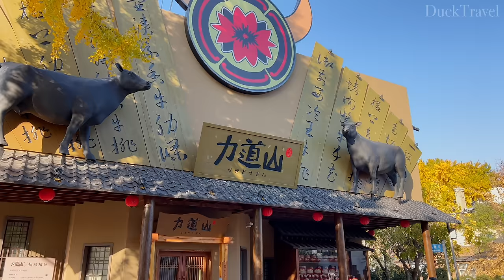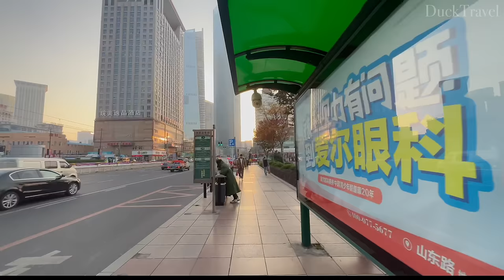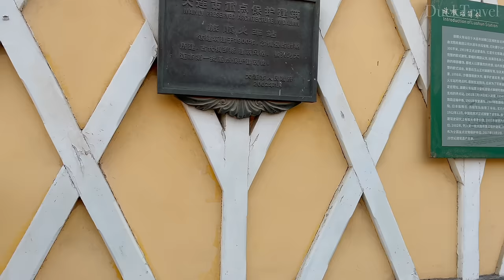Dalian, Liaoning🇨🇳 The Most Beautiful Seaside City in Northeast China (4K UHD)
Dalian(大连), located on the Liaodong Peninsula in northeastern China, is a vibrant and modern coastal city. Known for its pleasant climate and beautiful beaches, Dalian(大连) is a popular tourist destination. The city boasts an impressive skyline, featuring a mix of contemporary architecture and historical buildings from its colonial past.

One of the highlights of Dalian(大连) is Xinghai Square(星海广场), the largest city square in Asia. It is a hub of cultural and social activities, with numerous festivals and events held throughout the year. Visitors can enjoy a leisurely stroll along the square, take in the stunning views of the surrounding area, and visit the nearby Xinghai Park(星海公园), which offers a mix of amusement rides and serene landscapes.

For those interested in history and culture, Dalian(大连) has several museums and historical sites. The Dalian Modern Museum(大连现代博物馆) showcases the city's development and modernization, while the Dalian Natural History Museum(大连自然博物馆) offers fascinating exhibits on the region's natural environment. The Russian Street(俄罗斯风情街) is another popular attraction, where visitors can explore Russian-style architecture and shop for unique souvenirs.

The city's efficient transportation system makes it easy to navigate. The Dalian Metro(大连地铁) and extensive bus network connect various parts of the city, making it convenient for visitors to travel between attractions. Additionally, Dalian(大连) is well-connected by air and rail, with the Dalian Zhoushuizi International Airport(大连周水子国际机场) and Dalian Railway Station(大连火车站) providing easy access to and from the city.

Lushun(旅顺) has a rich history that dates back to the late 19th and early 20th centuries when it was a focal point of the Russo-Japanese War. The region's strategic location made it a coveted naval base, and remnants of its military past are still visible today. The Lushun Museum, for instance, houses artifacts from the war and offers insights into the area's tumultuous history. Additionally, the Russo-Japanese War Sites, including the Lushun Prison and various battlefields, provide a glimpse into the military strategies and conflicts that shaped the region.

🌟Planning a Trip to Dalian?

🎬行程表
00:00 Nanshan Street (南山旅遊風情街)
07:07 Children's Park
17:56 Farmers Market
21:03 Zhongshan Square (中山廣場)
25:47 Russian Style Street (俄羅斯風情街)
33:16 Around Dalian Railway Station  (大連火車站周圍)
43:07 Xinghai Square (星海廣場)
1:13:05 Lushunkou (旅順口)